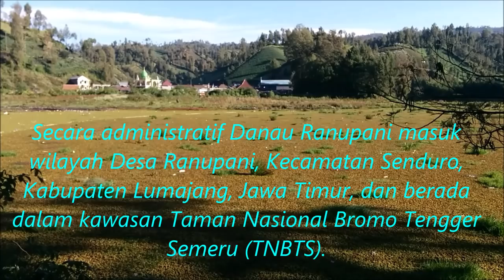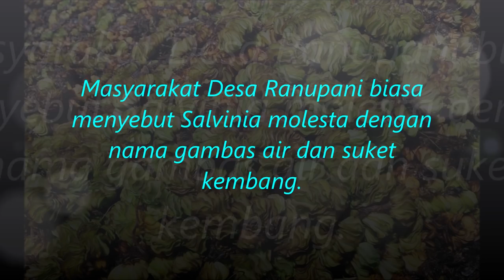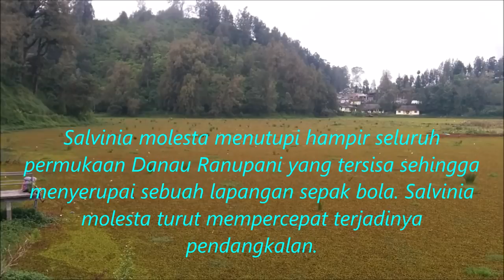Danau Ranupani Terancam Punah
DANAU Ranu Pani atau Ranupani atau Ranu Pane merupakan satu dari enam danau yang ada dalam kawasan Taman Nasional Bromo Tengger Semeru (TNBTS). Lima danau lagi yakni Ranu Regulo, Ranu Kumbolo, Ranu Darungan, Ranu Pakis, dan Ranu Tompe.

Danau itu pasti dijumpai oleh para pengunjung yang ingin mendaki Gunung Semeru. Sebelum mendaki, tiap pengunjung diwajibkan mendaftar maupun melapor di Resor Ranupani atau Pos Ranupani TNBTS.

Tentu saja banyak nilai dan fungsi penting Danau Ranupani bagi masyarakat setempat dan para pengunjung. Namun, Danau Ranupani terancam punah dalam tempo lima hingga 20 tahun apabila masalah sedimentasi dan perkembangbiakan Salvinia molesta tidak ditangani secara masif, komprehensif, dan berkelanjutan.

Informasi selanjutnya bisa Anda peroleh dengan mengklik tautan artikel berjudul “Kala Danau Ranupani Disangka Lapangan Sepak Bola”